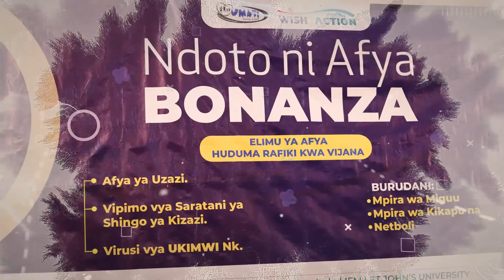Chama cha Uzazi na Malezi bora Tanzania "UMATI" chatoa elimu ya Afya kwa Wanafunzi chuo cha UDOM